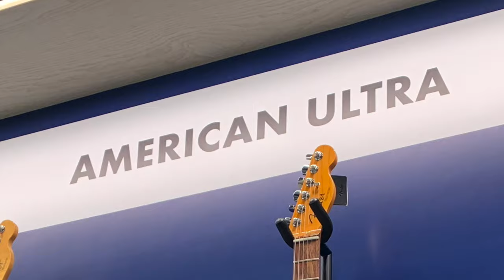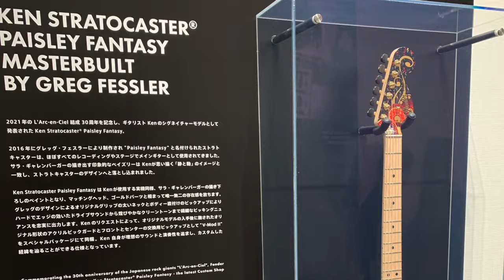Fender Tokyo flagship store - Philip Reeves